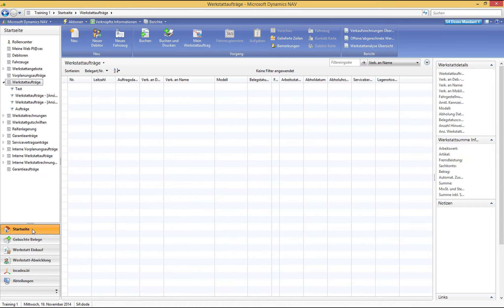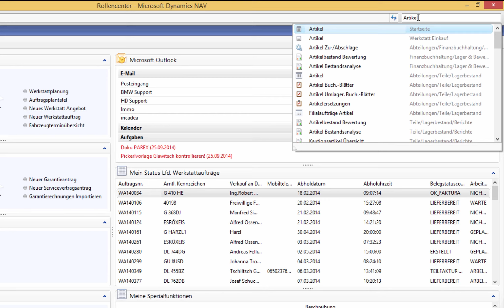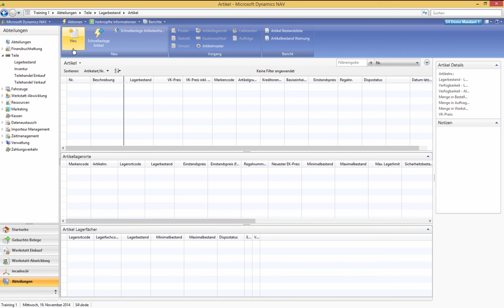Die Navigation in incadea.myengine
In diesem Video zeigt Ihnen Dejan Dosenovic vom Team der S4 Computer, wie Sie sich durch das Dealer Management System incadea.myengine navigieren.